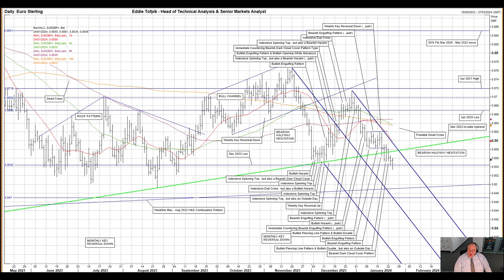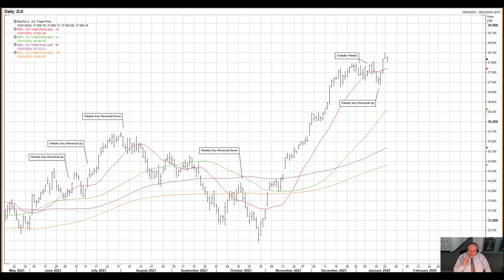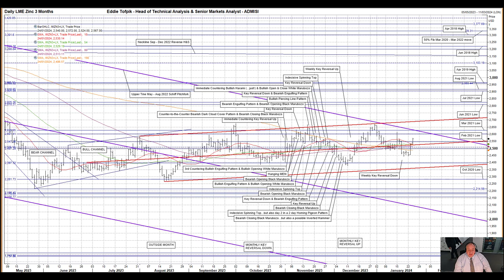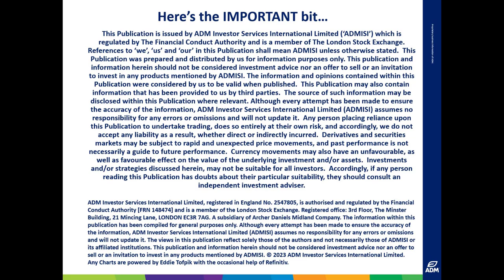ADMIS & ADMISI Weekly on EURGBP, Dow Jones, CAC40, LME 3 Month Zinc, JGB & CME Lithium Futures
Your Weekly ADMIS & ADMISI joint analysts podcast, Wednesday, 24 January 2024 – RISK DISCLAIMER BELOW

Please find my portion of this week’s ADMIS & ADMISI weekly podcast video covering my thoughts on EURGBP, CHFPLN, Dow Jones Stock Index, CAC40 Stock Index Futures, Osaka JGB Futures, LME 3 Month Zinc, CME Lithium Futures …and much more.